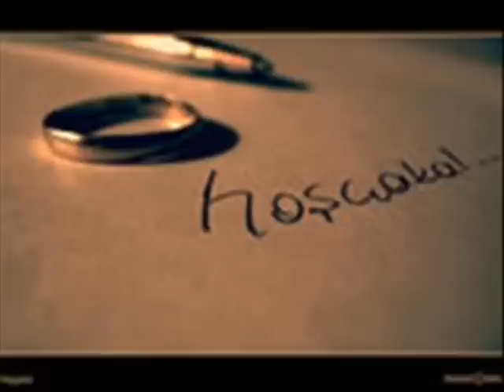Yurtseven Kardeşler-Özledim Seni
kuralsiz 021